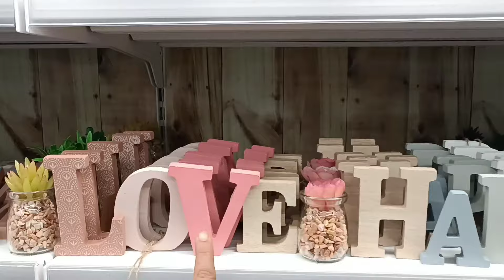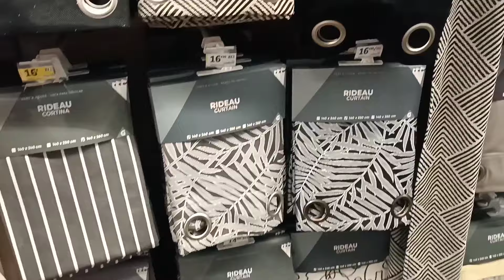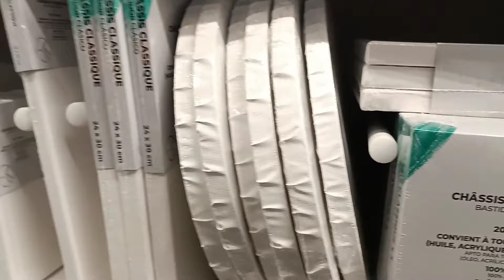جولة في GiFi. ياسلام شحل كيحمقو مفروشات انا صافي غدي نحمق خرجوني من فرنسا 🇲🇫 غدي نهبل